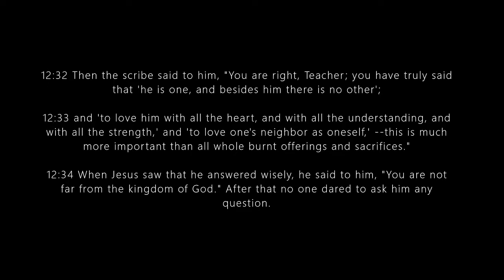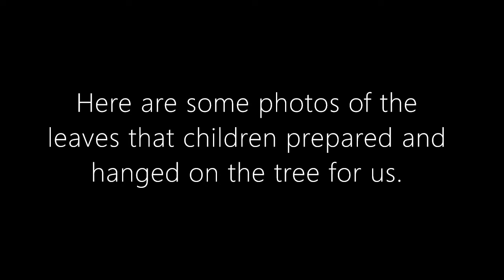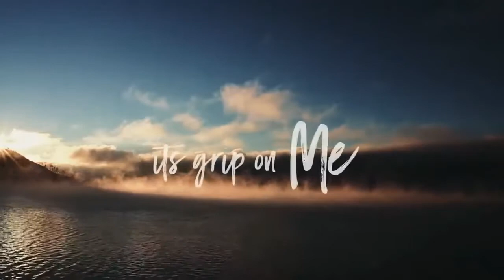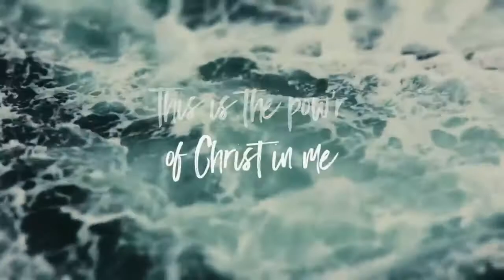Sunday 31 October 2021 - Reformation Day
Deuteronomy, the gospel of Mark and Martin Luther team up today to help us explore who God is and how we know Him. Thank you to everyone who shared in today's jam-packed service and in doing so shared in the fullness of the gospel with us.